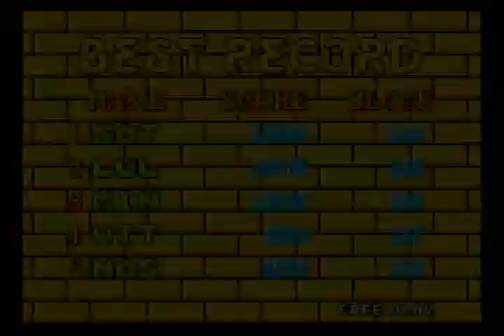20200307 ぷよぷよ初代対戦会 part2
お客様の持ち込み基板による対戦会です
1時間1000円でタイムレンタル可能です
是非ご相談下さい

ゲームセンターWILL